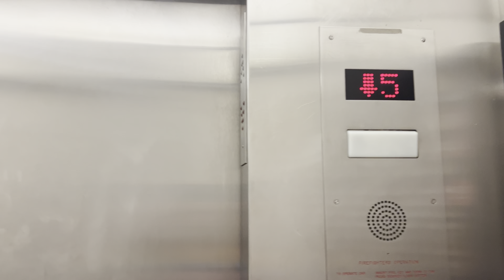Love my life ❤️ | episode 9 | push day | bodybuilding and relationships 💔❤️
Hey tubes! ❤️❤️ Thanks for coming along with me to AZ and hearing Matt and I talk about bodybuilding and relationships!

MAIL: Missy Truscott 16625 Redmond Way
Suite M unit 247
Redmond WA 98052 USA

Torture Room: Miguel G.

House of Pump Kirkland WA